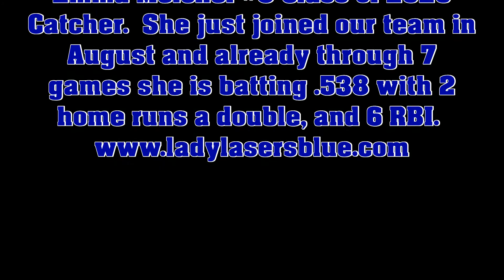Emma Melcher Skills 2019